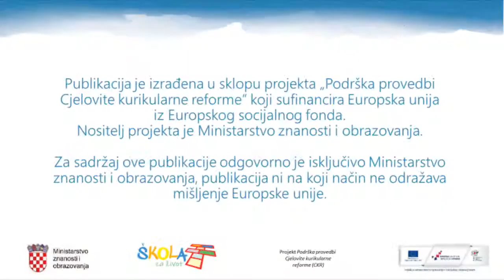Elastična potencijalna energija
Metodički priručnik iz fizike za 1. razred gimnazije - ishod: FIZ SŠ D.1.5. Primjenjuje zakon očuvanja energije
(Mjeri se produljenje opruge i sila koja djeluje na oprugu. Podatci mogu poslužiti za crtanje F-x grafa iz kojeg se može odrediti elastična potencijalna energija. Potom se može crtati i graf ovisnosti elastične potencijalne energije o produljenju.)